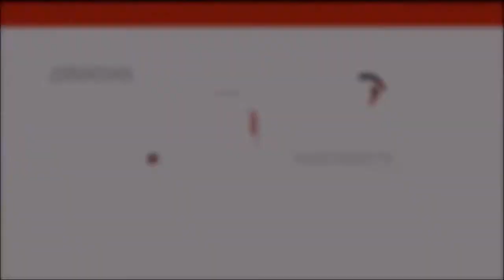Akasha, Kendy y Lady Sensación vs Diva Virtual, Zira y Estrellita Magica.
Akasha, Kendy y Lady Sensación fueron vencidas vencidas por Diva Virtual, Zira y Estrellita Magica.